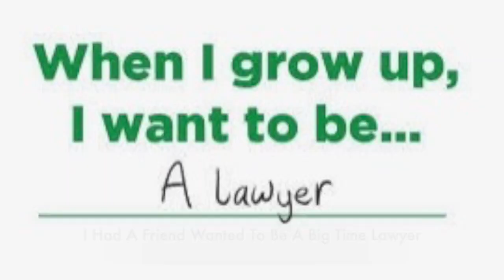Glory Days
Technology Song Parody